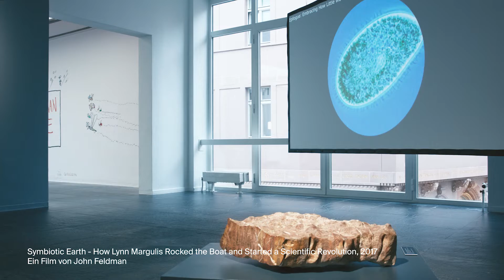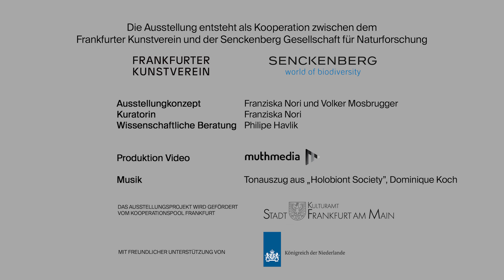Trees of Life: Erzählungen für einen beschädigten Planeten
Vom 10. Oktober 2019 bis zum 19. Januar 2020 präsentiert der Frankfurter Kunstverein in Kooperation mit dem Senckenberg Naturmuseum Frankfurt die Ausstellung „Trees of Life – Erzählungen für einen beschädigten Planeten“, ein interdisziplinäres Ausstellungsprojekt, das den Blick von einem historisch gewachsenen, anthropozentrischen Weltbild auf ein systemisches Verständnis des Menschen als Teil des evolutionären Prozesses führt.

Eingeladen wurden die KünstlerInnen Sonja Bäumel (Österreich, lebt und arbeitet in Amsterdam), Edgar Honetschläger (Österreich, lebt und arbeitet in Wien, Rom und Tokyo), Dominique Koch (Schweiz, lebt und arbeitet in Basel und Paris) und das Künstlerkollektiv Studio Drift (Niederlande, lebt und arbeitet in Amsterdam). Jedem/r TeilnehmerIn ist ein eigener Ausstellungsraum gewidmet. Kunstwerke und Exponate aus der Sammlung der Senckenberg Gesellschaft für Naturforschung stehen in räumlicher Gegenüberstellung.
Heute beherrschen mathematische und ökonomische Sichtweisen und Deutungsmodelle unser Bild von Natur. Zahlen, Fakten, Messungen werden als „Big Data“ computergestützt erfasst und verarbeitet, um mit deren Hilfe Modelle zu errechnen. Dieses Wissen ist von großer Bedeutung, um Erkenntnisse zu erlangen, um Zusammenhänge zu bilden und Ideen einer größeren Kausalität denkbar zu machen. Und gleichzeitig gelingt es unserem Verständnis nicht, rein über Zahlen und Fakten, dieses Wissen auf die Subjektivität des Seins, an die Subjektivität des Individuums und dessen existentieller Erfahrung von Leben, für die Wissen sinnstiftend sein kann, zurückzuführen. So erscheint zum Beispiel der Begriff „Ökosystem“ abstrakt und fern. Doch wie viele einzelne Existenzen und individuelle Schicksale, in welchen Zusammenhängen und in sich bedingenden Prozessen und Wechselwirkungen, in diesem Wort tatsächlich aufgelöst sind, gibt der Begriff nicht preis. Es sind die Erzählungen und deren Verwobenheit mit dem Großen und Ganzen, welche die Abstraktion der Zahlen und Begriffe auf die Existenzen einzelner zurückbindet und zusammenfügt.

Die Annahme, dass Kunst und Wissenschaft gemeinsam die Fähigkeit besitzen, erweiterte Formen des Wissens erlebbar zu machen, hat die Ausstellungsidee hervorgebracht. In den Räumlichkeiten des Frankfurter Kunstvereins erwarten die BesucherInnen überraschende Konstellationen zeitgenössischer Kunst im Dialog mit Exponaten aus den Senckenberg Sammlungen.

Die Ausstellung wird die gesamte Fläche des Frankfurter Kunstvereins bespielen. Kuratiert wird die Schau von Franziska Nori, Leiterin des Frankfurter Kunstvereins, in Zusammenarbeit mit Philipe Havlik, aus dem Stab Zentrale Museumsentwicklung bei Senckenberg. Zahlreiche Senckenberg-ForscherInnen haben mit ihrer naturwissenschaftlichen Expertise zum Kooperationsprojekt beigetragen. Die Ausstellung entstand nach mehrjährigen Gesprächen zwischen Volker Mosbrugger, Generaldirektor der Senckenberg Gesellschaft für Naturforschung und Franziska Nori. Immer wieder stand die Frage im Raum, wie man faktisches Wissen aus der Dimension numerischer Abstraktion in eine empfundene Wirklichkeit übersetzen kann.

Die Natur mit ihrer unendlichen Vielfalt an Lebensformen zu erforschen und zu verstehen, um sie als Lebensgrundlage für zukünftige Generationen erhalten und nachhaltig nutzen zu können – dafür arbeitet die Senckenberg Gesellschaft für Naturforschung seit mehr als 200 Jahren. Diese integrative „Geobiodiversitätsforschung“ sowie die Vermittlung von Forschung und Wissenschaft sind die Aufgaben Senckenbergs. Die drei Naturmuseen in Frankfurt, Görlitz und Dresden zeigen die Vielfalt des Lebens und die Entwicklung der Erde über Jahrmillionen.

Mit dem Verständnis von Kunst als Mittler zwischen fachspezifischem Wissen aus den zahlreichen Forschungsbereichen, theoretischen Positionen und Lebensrealitäten, arbeitet der Frankfurter Kunstverein seit vielen Jahren bevorzugt mit Künstlerinnen und Künstlern, die Fragestellungen aus digitaler Kultur, Naturwissenschaften und Geisteswissenschaften als Ausgangspunkt ihrer Forschung aufgreifen. Die Kunst kann mit der ihr eigenen Freiheit andere Perspektiven eröffnen und nach größeren Zusammenhängen für den Menschen und die Gesellschaft suchen, die Fragen nach dem Sinn stellen. Durch die Begegnung mit dem Werk im Raum entstehen für die BetrachterIn ästhetische Erlebnisse, die es ihnen ermöglicht nicht nur zu verstehen, sondern über die Kraft der Poesie auch zu erspüren.